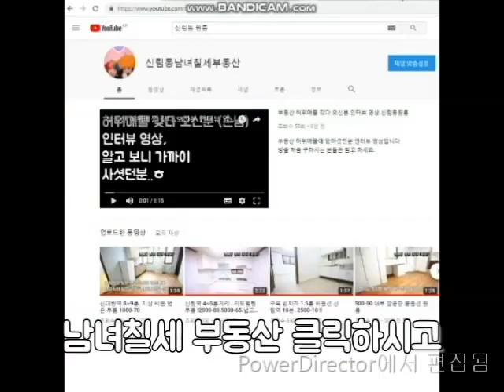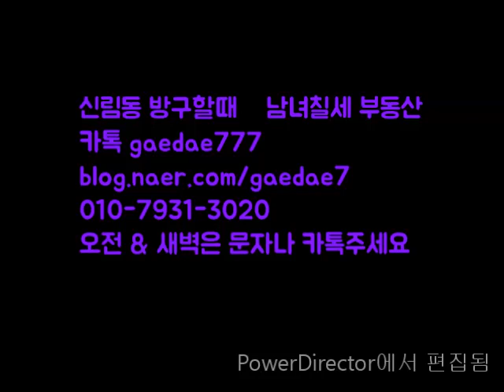신림역원룸 5분. 지상 채광 좋고 넓은 원룸 500-40~1000-35